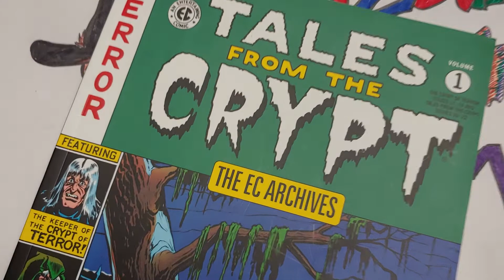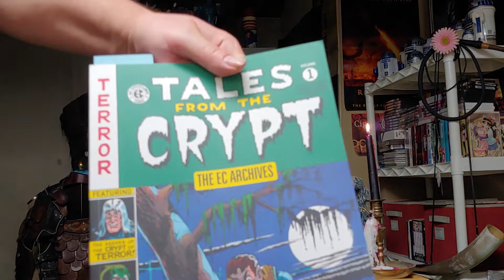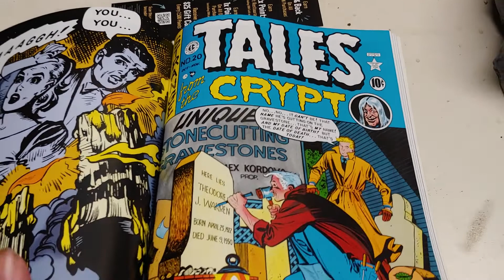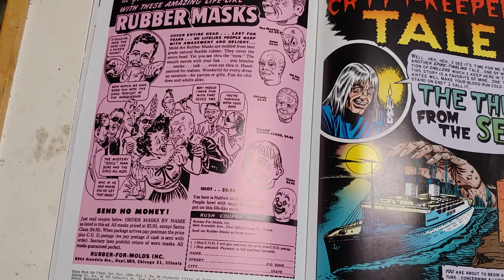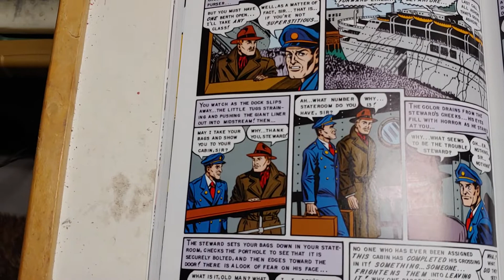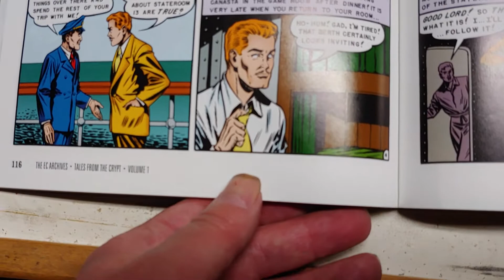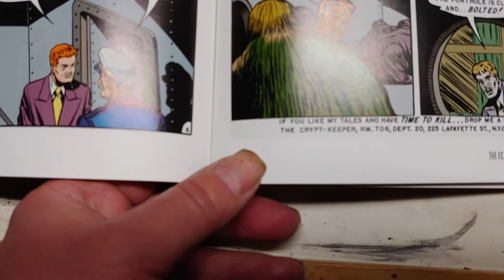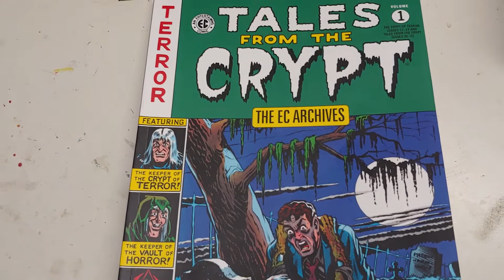EP 231 Tales from the Crypt #20 1950 Al Feldstein EC Comics William Gaines.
Book review. Art criticism. Art and comics history. Pop culture. Horror comics. Tales From the Crypt. Al Feldstein.